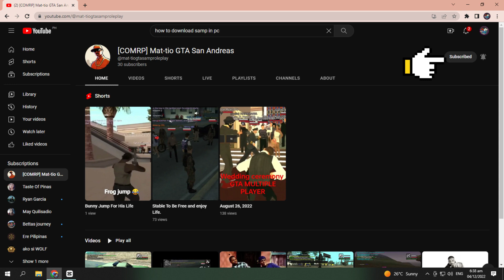Comrp Faction Unit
some of Our Unit In Faction Base